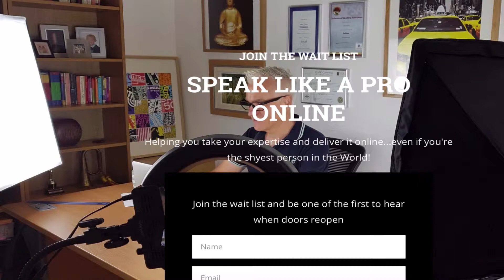Stop That, Do This Instead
In today’s video I share the one biggest mistake most business owners and entrepreneurs - people like you and me - make and costs in terms of missed opportunities, lost revenue and end ebbing aware of the joy of doing what you do.

But it’s not enough to let you know about the one biggest problem. You also need to know what to do so you can avoid making it yourself.

That’s why in this video I share 3-top tips that’ll help you identify if this is happening for you right now, and also how to either stop that bad habit (as it becoming reoccurring) or at least be able to avoid it in the future.

As always, let me know if you have any ideas for future videos, or need any help with speaking, videos or marketing in your business.

Recommended reading…

The One Minute Entrepreneur - Ken Blanchard

I Can Make You Rich - Paul McKenna

Co-Active Coaching - Laura Whitworth

The 4-Hour Work Week - Tim Ferris

The Beermat Entrepreneur - Mike Southon

The Business Coaching Handbook - Curly Martin

Publishing Your Business Book - Sue Richardson

Get Motivated, 7 StepsTo The Life You Want - Mike Blissett

The Millionaire Messenger - Brendon Burchard

Life’s Golden Ticket - Brendon Burchard

The Charge - Brendon Burchard

World Class Speaking - Craig Valentine

Influence: The Psychology of Persuasion - Robert Cialdini

Online Courses…

Total Product Blueprint - Brendon Burchard

Clicks To Customers - Billy Gene

Business By Design - James Wedmore

Internet Based Branding - Frank Kern

To get the FREE report and video training ’Speak Up, Stand Out - 5 Weird Ways To Begin You Presentation, Grab Attention and Create An Impact’ go

My brand new online training course - 'Speak Like A Pro Online’ launches in a couple of weeks. To be one of the first to know when doors open, and claim some extra launch goodies follow the link here:

My kit:
Camera: Panasonic HC V700

LED Lights

Light Boxes

Light Ring

Lightweight tripod

Phone holder clamp

Rode Lavier Mic for smart phones

Rode extension cord

Video production, music and additional b-roll in the video courtesy of Screenflow 8 for Mac:

It’s also important to remind you that none of the products, services or links on this page in my videos, or on my website, constitute a promise or guarantee of results or future earnings for you or your business. You alone are responsible for your decisions, actions and results in life and business, and by following any links or suggestions here you agree not to attempt to hold Mike Blissett Training Ltd or Mike Blissett Consultancy Ltd liable for your decisions, actions or results, at any time, under any circumstance.